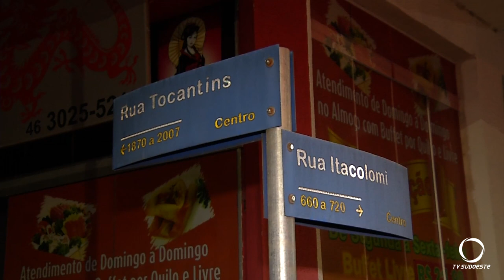Motociclista ficou gravemente ferido depois de um acidente em um cruzamento do centro de Pato Branco